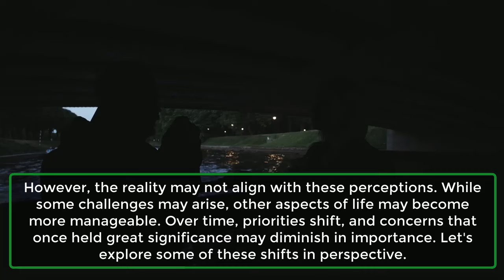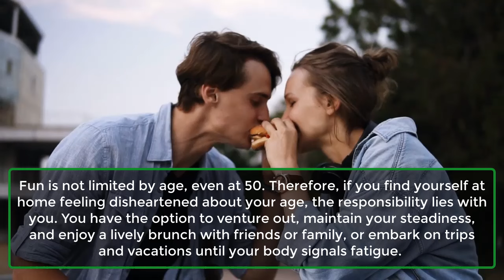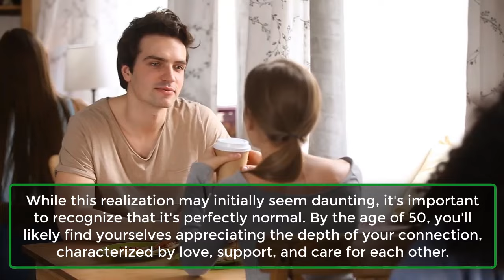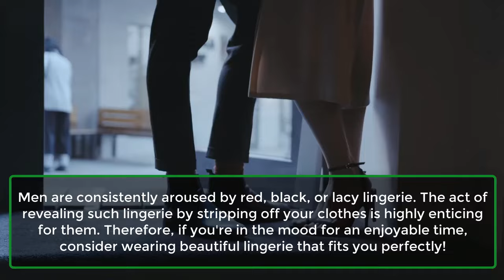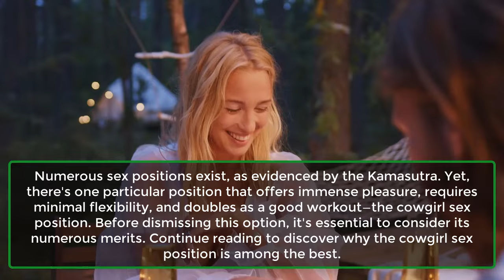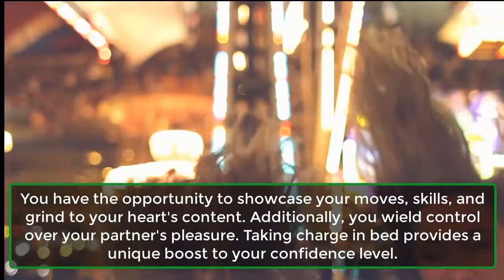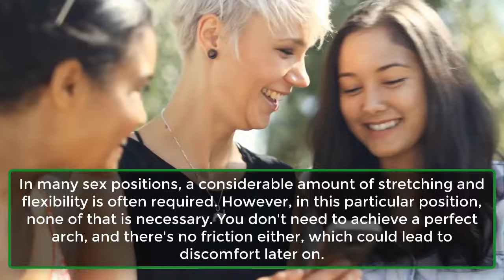Things That Aren’t Going To Matter When You Turn 50 | Things He Wants You To.. | Awesome Facts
Know What Isn’t Going To Matter Some Time Down The Line.
Approaching the age of 50 can evoke feelings of apprehension. By this point, the myriad experiences accumulated offer valuable insights and perspectives crucial for individuals at this stage of life. Many view turning 50 as entering old age or reaching the midpoint of a century, which can be intimidating.
However, the reality may not align with these perceptions. While some challenges may arise, other aspects of life may become more manageable. Over time, priorities shift, and concerns that once held great significance may diminish in importance. Let's explore some of these shifts in perspective.
Things He Wants You To Wear In Bed.

Sexy Things He Would Love To See You Wear In Bed.
Few things rival the allure of seeing your partner exude irresistible beauty and sensuality in bed. The attire she selects to seduce you surpasses any other satisfaction. So, if you're curious about what captivates your partner in bed, here's a list of items your partner likely desires to see you wear.